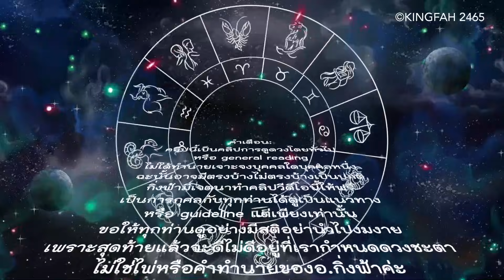🌟ราศีธนู สิงหาคม 2564🌟| ดวงเปิดรับทรัพย์! ชีวิตพลิกฟื้นทวงคืนบัลลังก์ | ดูดวง อ.กิ่งฟ้า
ราศีธนู สิงหาคม 2564 | ดูดวง อ.กิ่งฟ้า

ติดต่อทาง:: (ติดต่อเฉพาะงานต่างๆ และรับพี่หินมงคล

สำหรับออกรายการ/เขียนcontentต่างๆ
ติดต่อผู้จัดการส่วนตัว : คุณพลอย
Line: Bluesky2519 (ติดต่อเฉพาะงานเท่านั้น)

- [ NOTICE ] กิ่งฟ้ามีเจตนาในการทำคลิปต่างๆในช่องถือเป็นการกุศลและทำนายเป็น GENERAL ORACLE/TAROT READING สิ่งที่ต้องระวังในชีวิตประจำวันโดยกว้าง ไม่ได้เจาะจงรายบุคคล อาจตรงหรือไม่ตรงเป็นปกติ ฉะนั้นจงดูอย่างมีสติอย่างมงายในการดูดวง แต่ดูเพื่อเป็นแนวทางหรือ guideline ชีวิตโดยคร่าว โปรดดูอย่างมีสติ เพราะคุณจะได้ข้อคิดไม่มากก็น้อยจาก Youtube ของอ.กิ่งฟ้าที่ตั้งใจทำให้ทุกท่าน หากกิ่งฟ้าพูดผิดประการใดในคลิป ต้องขออภัยเป็นอย่างสูงไว้ ณ ที่นี้ล่วงหน้า "สุดท้ายนี้จงอย่าลืมว่าตัวคุณเป็นตัวกำหนดชะตาของตัวคุณเองค่ะ" 🔮

หมายเหตุ!! :: อ.กิ่งฟ้า “งดดูดวง” แบบส่วนตัวไม่มีกำหนดนะคะ เนื่องจากตอนนี้มีธุรกิจที่ต้องดูแลมากมายและกิ่งฟ้าต้องดูแลคุณพ่อคุณแม่ด้วยค่ะ แต่ดวงการกุศลใน Youtube จะยังคงดำเนินต่อไปอย่างแน่นอน เพราะตั้งใจทำเป็นการกุศลมาหลายปีแล้วค่ะ